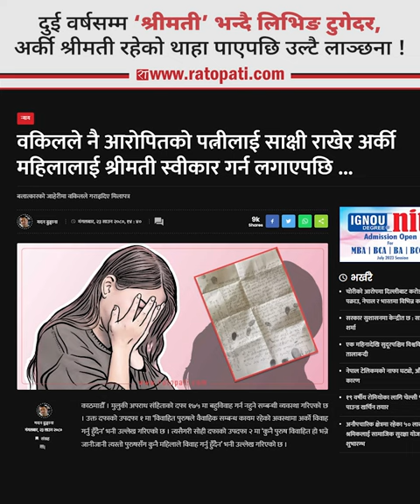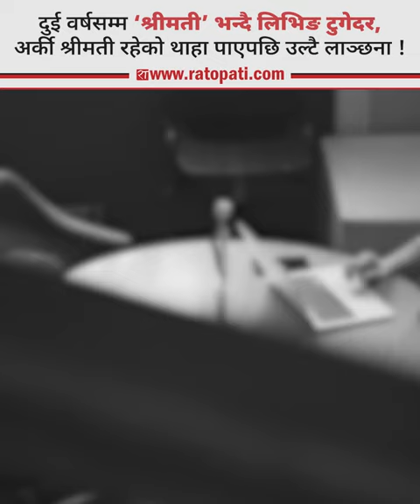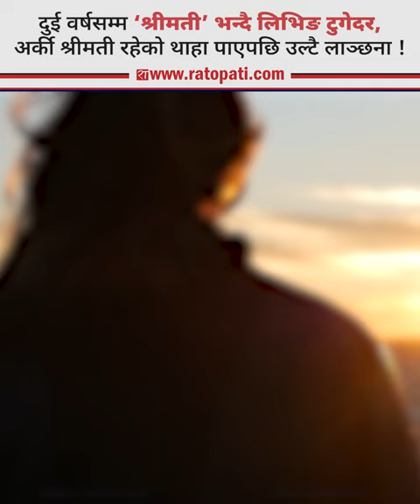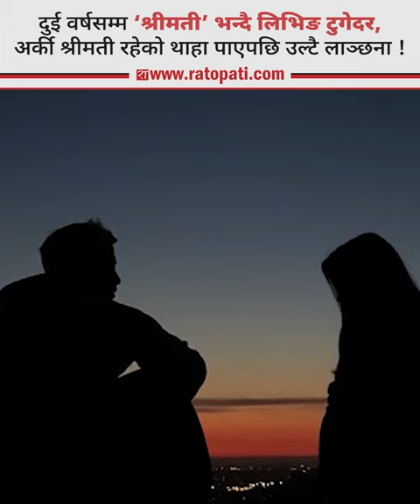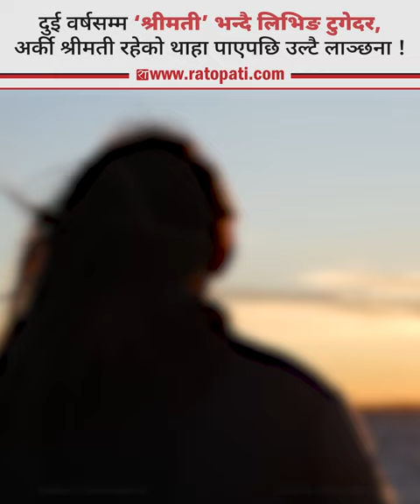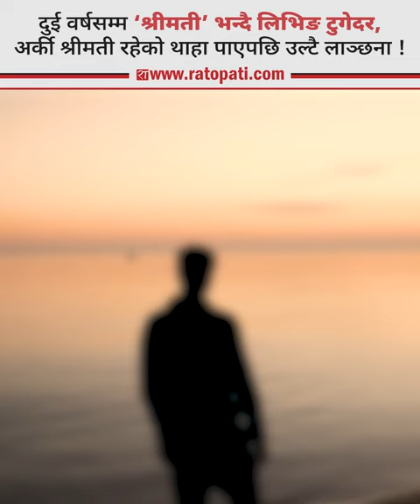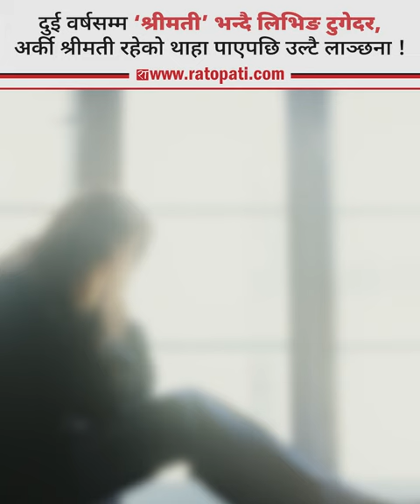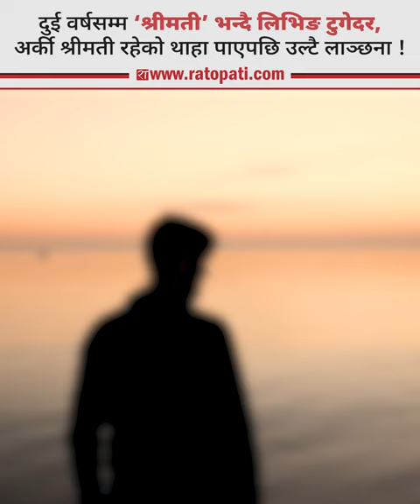दुई वर्षसम्म ‘श्रीमती’ भन्दै लिभिङ टुगेदर, अर्की श्रीमती रहेको थाहा पाएपछि उल्टै लाञ्छना !